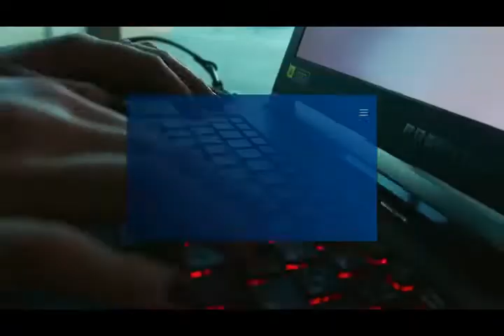Sandro Marcos is the son of presidential aspirant Bongbong Marcos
Ganito banatan ni Sandro Marcon ang mga bumabatikos sa kanya sa politika. Si Sandro Marcos ay anak ng kumakanditong presidente na si Bongbong Marcos sa pag ka presidente sa Philippines (Pilipinas) na napakalakas sa ngayon lalo na sa support ng taombayan sa kanyang pag takbo bilang isang leader ng bansa,